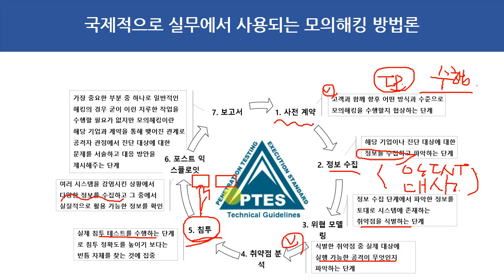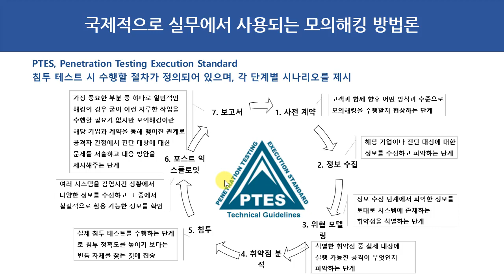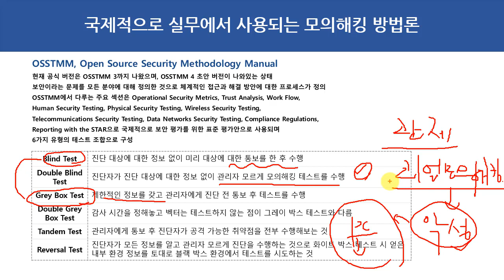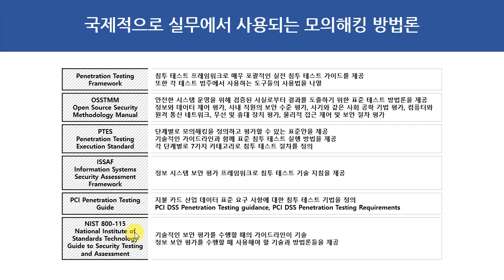국제적으로 실무에서 사용되는 모의해킹 방법론 이해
보안프로젝트 제공하는 IT보안 강의입니다. 이번 강의 주제는 "국제적으로 실무에서 사용되는 모의해킹 방법론 이해" 입니다.